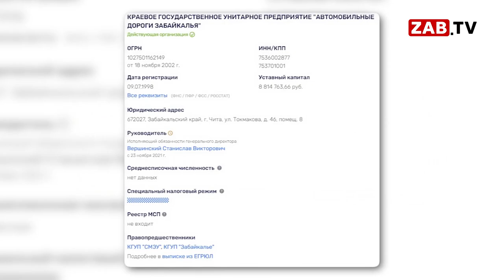АКТУАЛЬНО - КГУП "Автомобильные дороги"